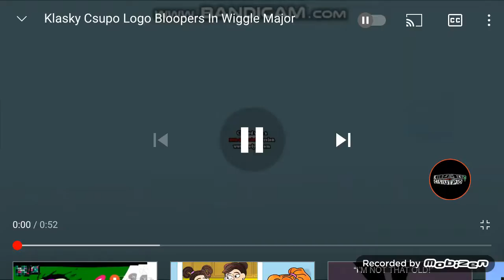OMAGAD I MADE WIGGLE MAJOR ON AVS!!!!!!!!!!!!!!!!!!!!!!!!!!!